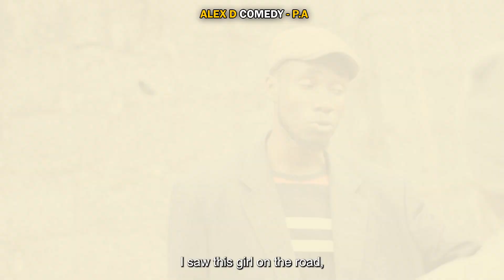African lady set P.A up | Alex D TV